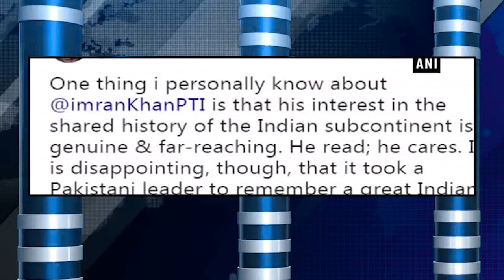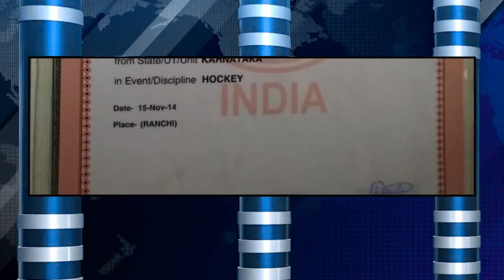ಹಂಪಿ ಕನ್ಮಡ ವಿಶ್ವವಿದ್ಯಾಲಯದ ಅಸ್ಮಿತಾ ವಿದ್ಯಾರ್ಥಿನಿಯರ ವಸತಿ ನಿಲಯದಲ್ಲಿ ಉಪಹಾರ ಸೇವಿಸಿ 50ಕ್ಕೂ ಹೆಚ್ಚು